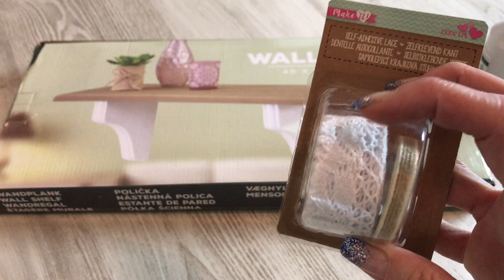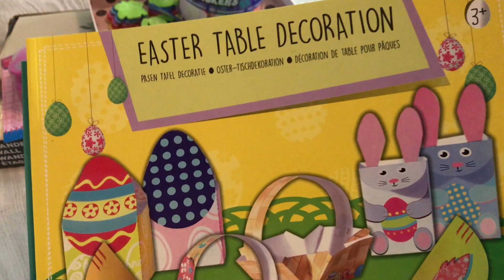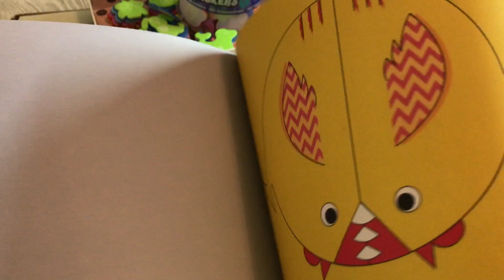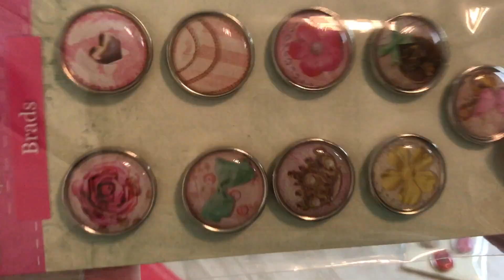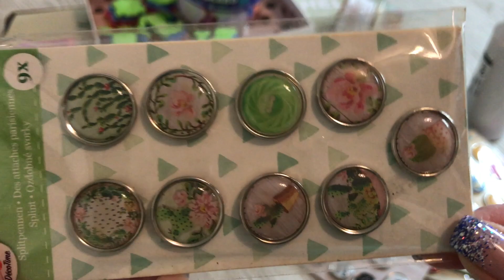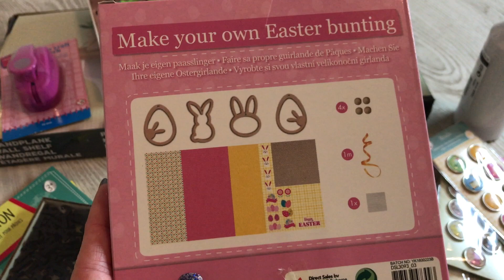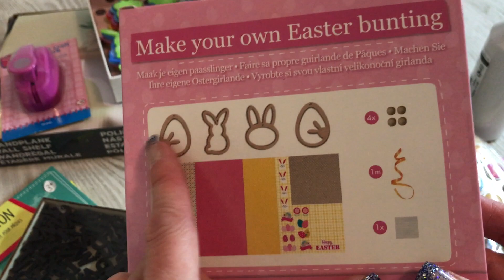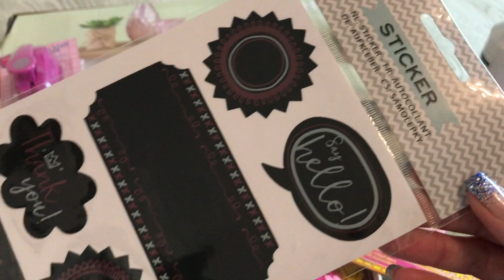XL Action Haul (deutsch) neue Brads, Sticker, Ostern uvm. (Berlin) DIY